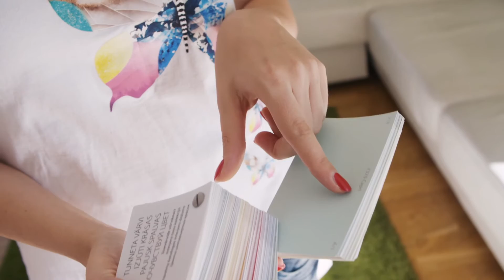Birgiti suur maalritöö – Kuidas sündis helge ja suveilmeline elutuba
Vaata, kuidas Birgit Sarrap koos Vivacolori spetsialistiga oma elutuba värskendab.